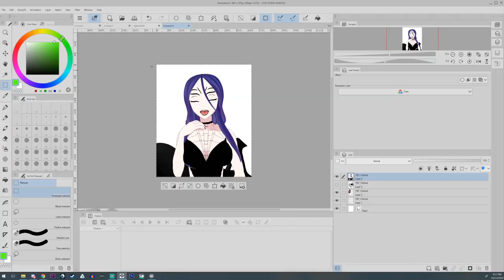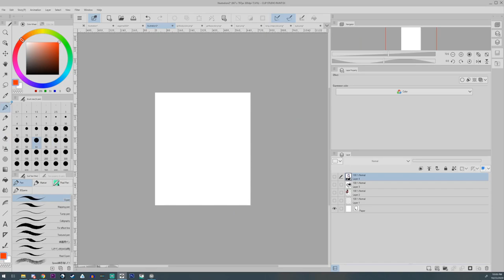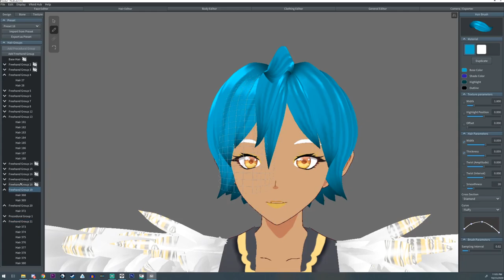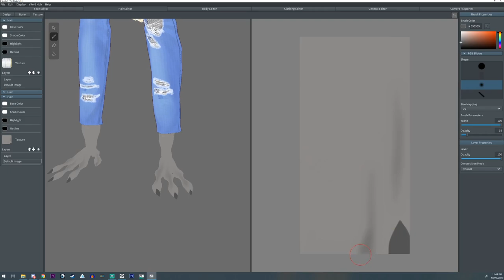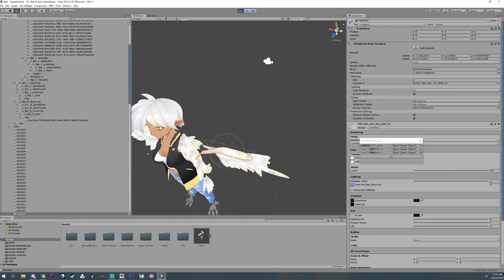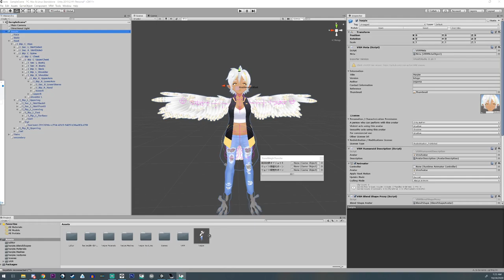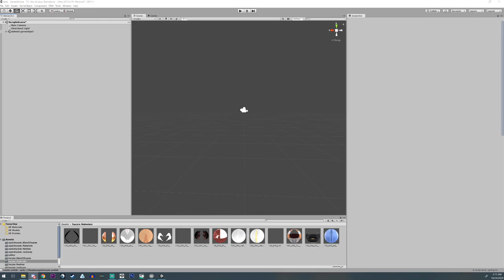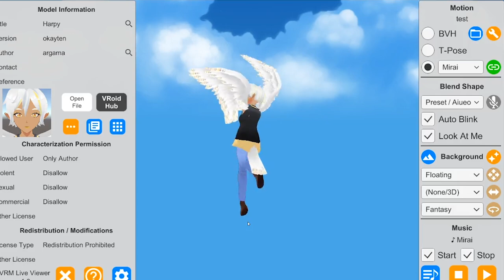Vroid Speed Creation Fail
Not every experiment is a success.  This was a particular failure trying to make a harpy.